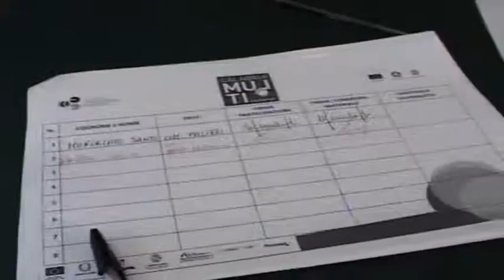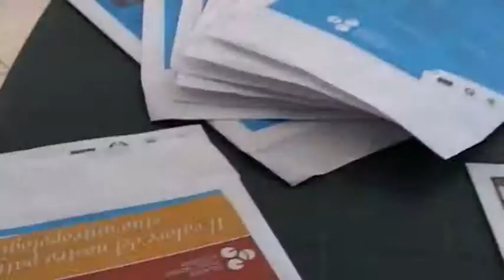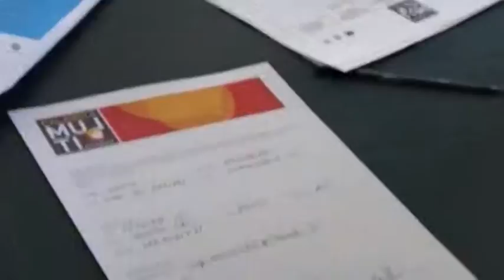PierPaolo Zavettieri su PISR "Minoranze linguistiche" Area Grecanica